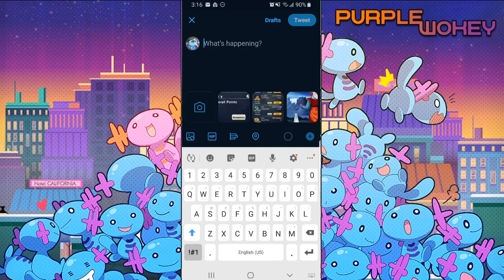Screwing around with DB Legends! The case of the missing Sky!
Sku is safely back home where she belongs, in the trash!